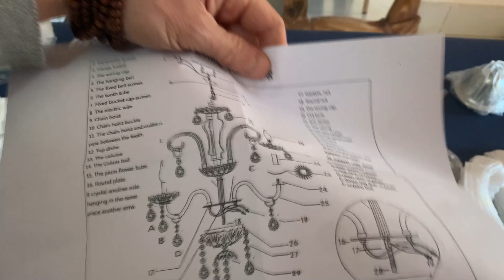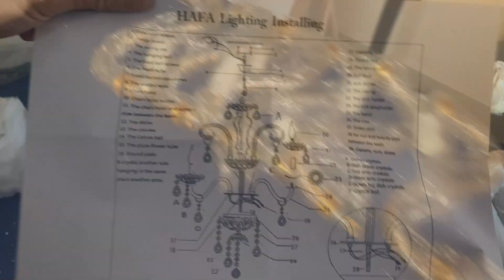ОТЗЫВ О НЕДОРОГИХ ЛЮСТРАХ С АЛИЭКСПРЕСС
По вопросам можете писать мне на почту:
✅ Контакты:

Ваш 🦔